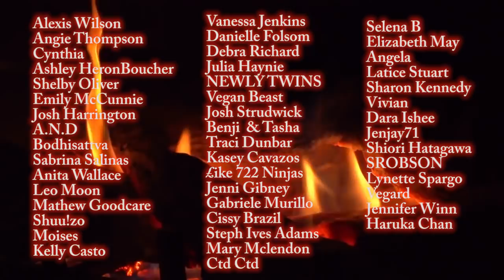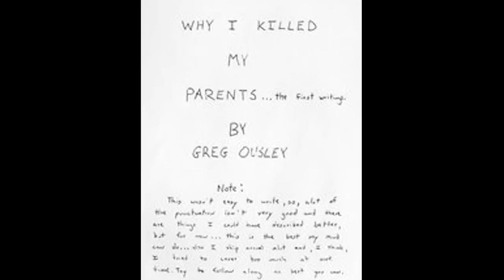The Shocking Case of Greg Ousley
Greg Ousley was from Pierceton, Indiana.

Greg's upbringing was considered to be normal. His parents Jobie and Bonnie and his two older sisters. His parents took the time to bond with him and at one point the family were close. They family would often go hunting and play sports together

But when Gregs sisters moved out, his mothers attention focused on him...Greg began to feel smothered and did something truly shocking...